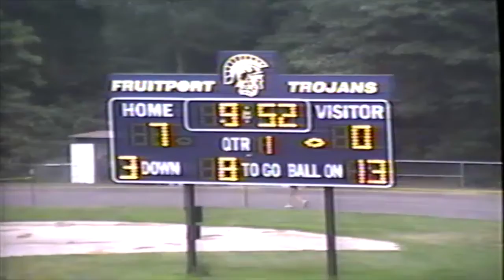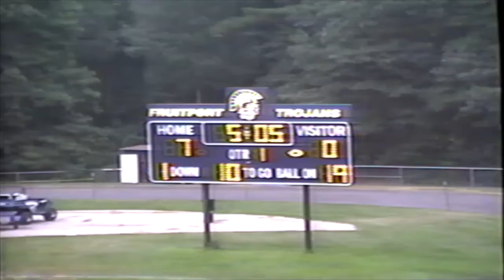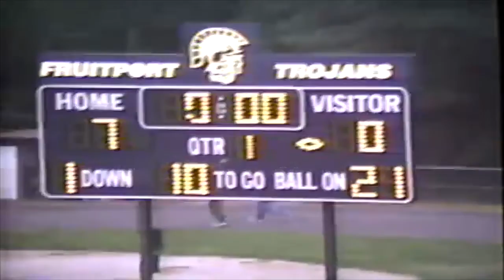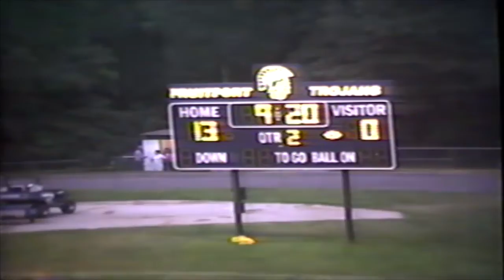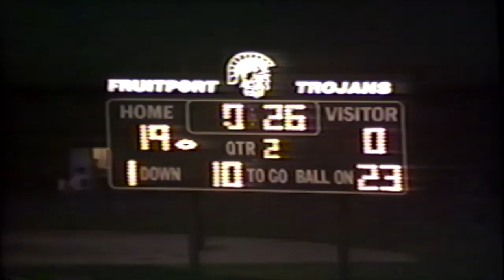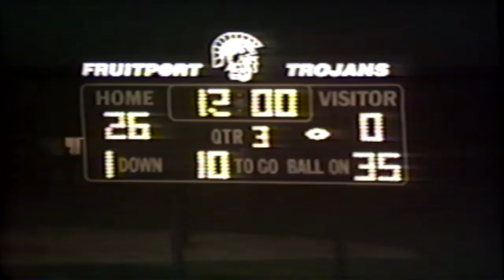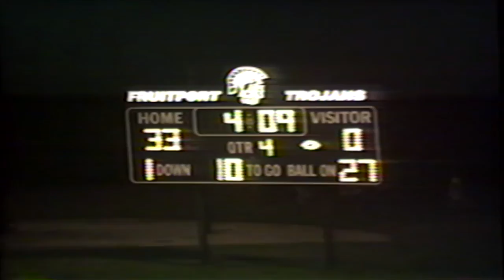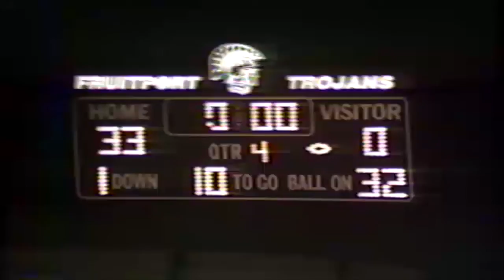1996 01 Fruitport 33 vs Big Rapids 00